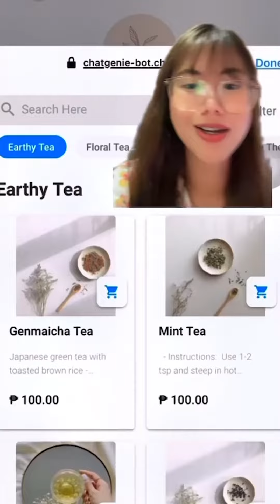Automating Your Business with ChatGenie by Andrea the Strategist on TikTok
"As a business owner and marketing strategist, as much as possible, you’d want to give your customers a good experience when engaging with you. But as your business grows, so is the time you spend answering queries or taking in orders, and with so much on your plate, it’s not surprising if you commit errors or mistakes as you accomplish those tasks. You’re only human, after all."

Check out her more of her content on TikTok about everything business-related: @kohisocial 🚀